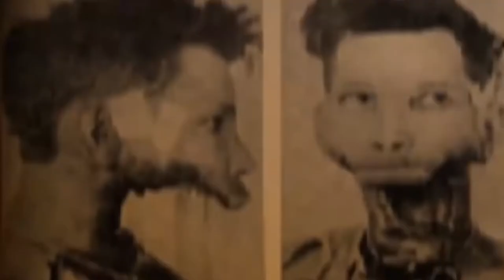Follia: Dear Father [PC] Announcement Trailer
Follia: Dear Father is a psychological stealth survival horror that captures the genre’s essence in the halls and rooms of a university campus.

Follia: Dear Father is coming to PS4 (PSVR), Xbox One and  PC (Steam) in Fall 2019.